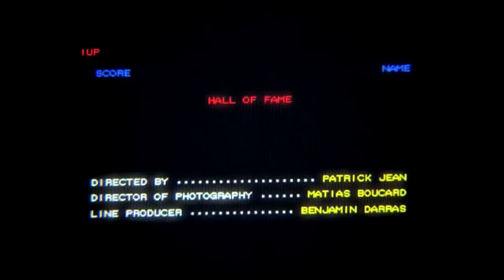The Trailer Theater Pixels Patrick Jean YouTube720p